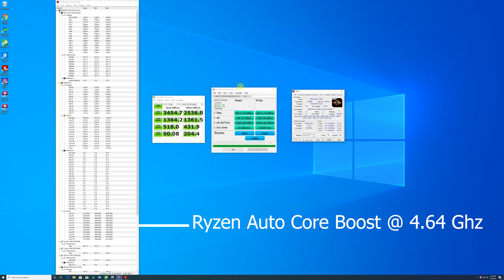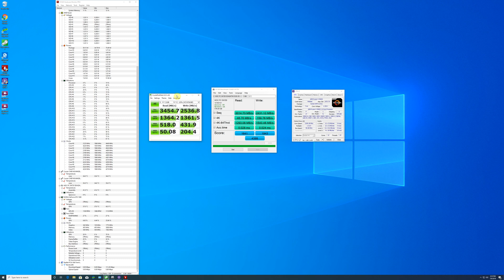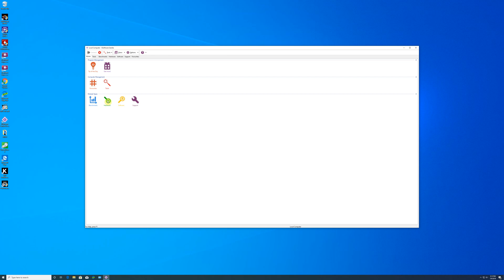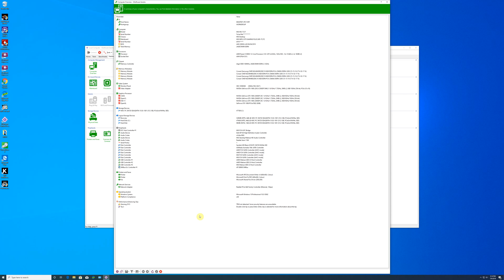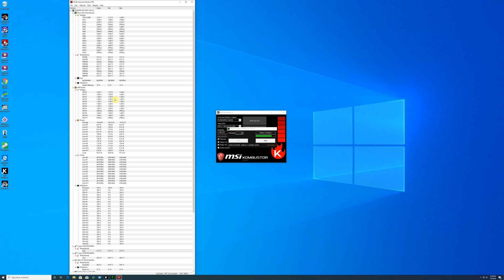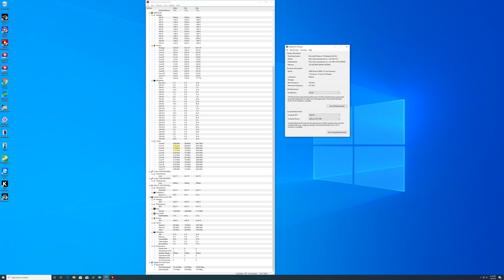AMD RYZEN 3900X Overclock Core Boost @ 4.65 Ghz Benchmarks - Water Cooling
PROCESSOR:

AMD RYZEN 9 3900X 12-Core 3.8 GHz (4.6 GHz Max Boost) Socket AM4 105W Desktop Processor

Memory:
Corsair Dominator Platinum DDR4 3200MHz C16 Desktop Memory

Western Digital Black SN720 512GB M2 PCIe NVMe SSD M.2

Computer Case:
Lian Li PC-O11DW 011 Dynamic Tempered Glass

RGB Fans:
upHere Wireless RGB LED 120mm Case Fan

RGB Gaming Large Mouse pad

Water Cooling:

1. CPU Water Block:
Bykski CPU Water Block use for AMD RYZEN3000 AM3 AM3+ AM4 1950X TR4 X399 X570 Motherboard

2. FREEZE MOD pump & reservoir kit for computer water cooling system

3. Radiator:
XSPC RX360 V2 360mm Watercooling Copper Radiator